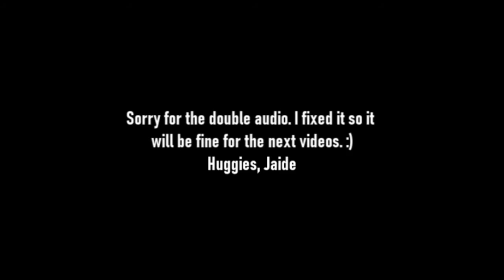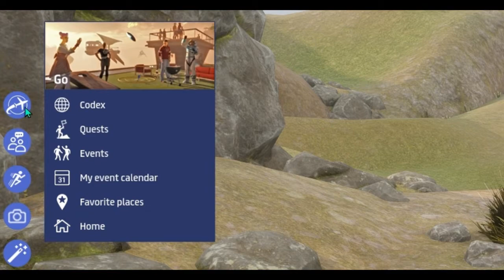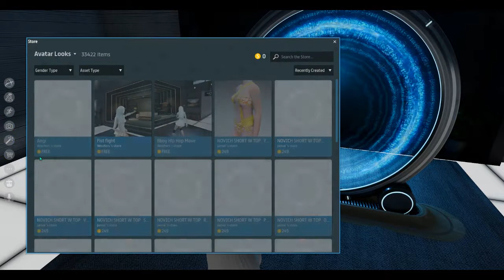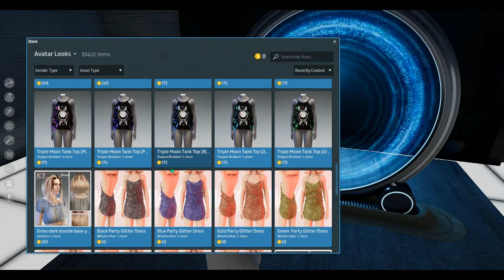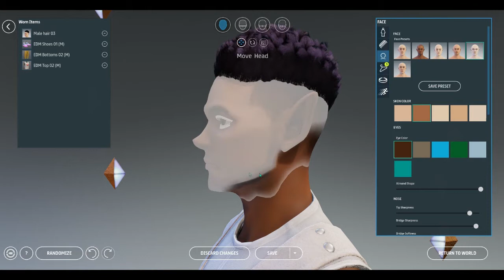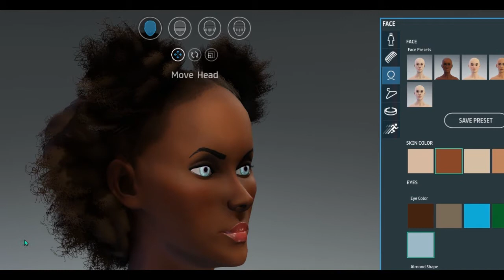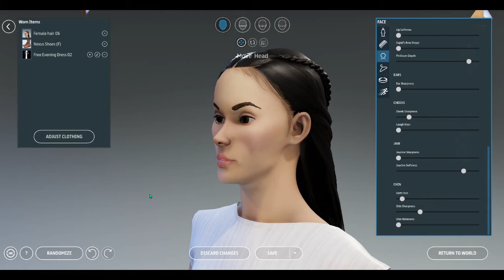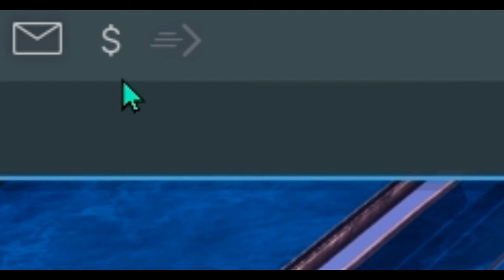Sansar | How To? Basic Walkthrough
How to make an avatar/character, how to edit shape of the avatar's/character's face, How to walk/run, How to go from place to place, How to jump, How to talk with people using your microphone, and more. :)
Huggies, Jaide